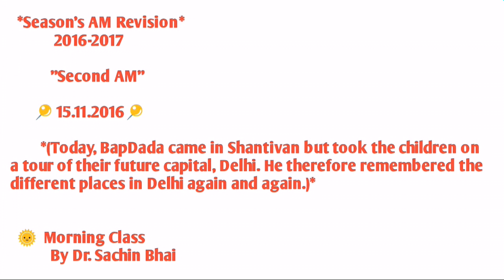Visit to the Future Capital Delhi | 15.11.16 | Second AM | BK SACHIN (ENGLISH)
bk sachin

  Season's AM Revision
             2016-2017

            "Second AM"

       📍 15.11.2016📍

         (Today, BapDada came in Shantivan but took the children on a tour of their future capital, Delhi. He therefore remembered the different places in Delhi again and again.)

  🌞  Morning Class
            By Dr. Sachin Bhai

       📍 Avyakt murli 📍

       15.11.16 Homework

1. Father's company is a wonderful thing,how?

2. What is bapdada's answer to children's exhaustion  ?

3.How this Avyakt Meeting brings one more splendour ?

4. What additions should be there in kingdom ?

5.What is the base of to always fly?

6. How to remain always happy ?

7. How nature can become our helper?

8. In what does father enjoys ?

9. Why do we become happy in seeing the capital ?

10.What are the excuses and objections in baba milan ?

(Objections & Excuses
       in Baba-Milan )

11. Beautiful day and most beautiful our baba,how ?

12. Baba cannot remain without what things?

13. To meet baba what physical and subtle things are required?

14. Baba has come for me,why?

15. Where will be our kingdom ?

16. What is the enthusiasm in everyone's heart ?

17. Where are we going ?

18. How to take a tour of capital?

19. Bapdada becomes happy looking at his each jewel, why ?

20. Everyone should ask what question to oneself ?

21. Everyone remembers which day ?

22. What are the reasons for children's exhaustion?

23.Children become happy in what things,in which father also becomes happy?

24. Children are clever in what?

25. What are our fortunes?

26. What one should experience after meeting a great, renunciate and yogi soul ?

27. This meeting is special, why?

28. Father takes children on tour at which places?

29. List 10reasons why one leaves this knowledge or baba  ?

30. What what you can do in 3 minutes ?

31. In 3 minutes which spiritual drills you can do ?

32. In 3 minutes which services you can do ?

33. What are 3-3 things in knowledge?

34. What things will be there in your kingdom?

35. How is the special day of meeting of father and son ?

36.  "God has come for me"
Write on this.

37. Where did baba come,Shantivan or Delhi ?

38. When does exhaustion decrease?

39. "Main capital is seen means everything is seen"
 churn on this - why and how ?

40. How to fill power in weak souls so that they don't leave in between?